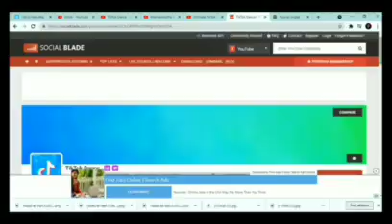Blessing peut Mounser 2022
Bienvenue !Adama Boffa TV. La chaine des Music's Guinea Retrouvez les meilleurs longs, metrages,spectacles, les grands artist's de Guinea. Toutes les nouveautes et les classic's sont ici !